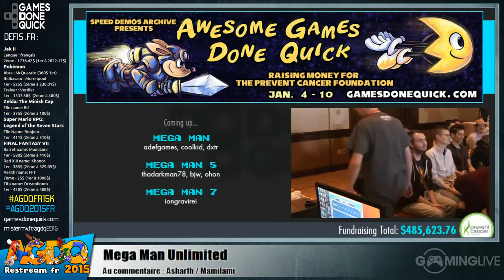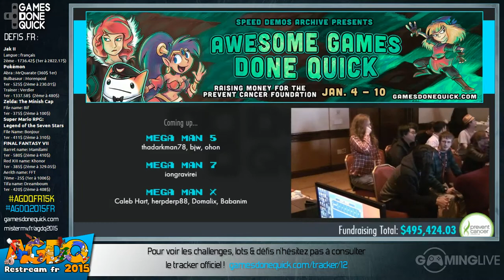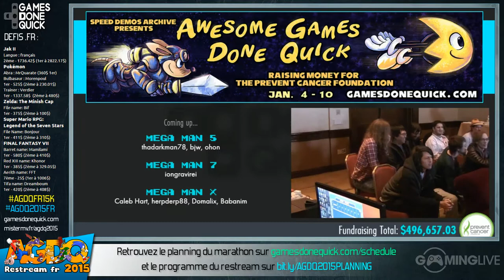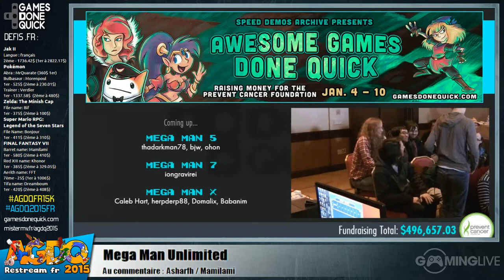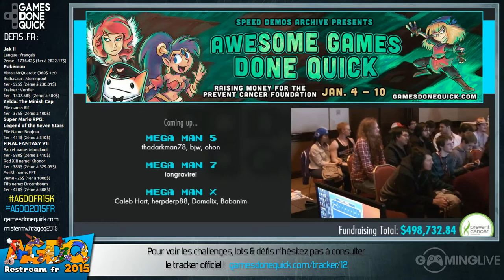Mega Man - [AGDQ 2015] Restream FR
Speedrun de Mega Man lors du restream FR de l'AGDQ 2015
Commentateur : Asharfh & Mamilami

Runners : adefgames, coolkid & dxtr